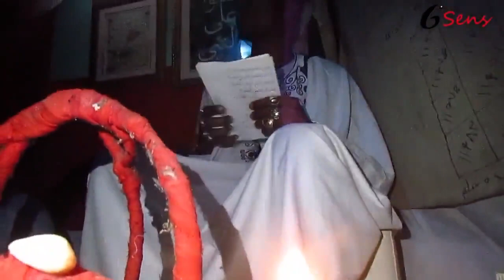DEBLOCAGE DES DIFFICULTES DANS LA VIE AVEC CHEICK SAMANTY